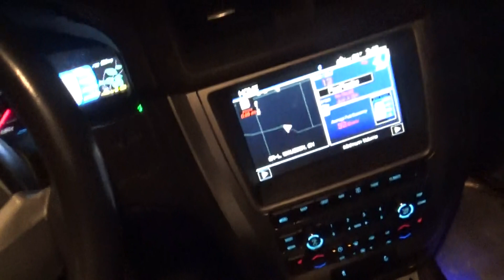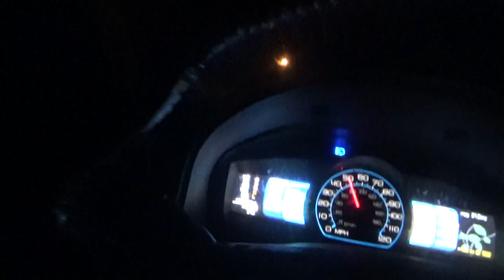i am half way done with the blade route thursday